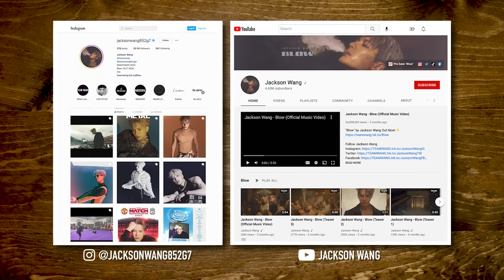Street Food From Other Countries Taste Test ft. Jackson Wang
Today, we're joined by Jackson Wang to discover street foods from around the world! GMM # 2213